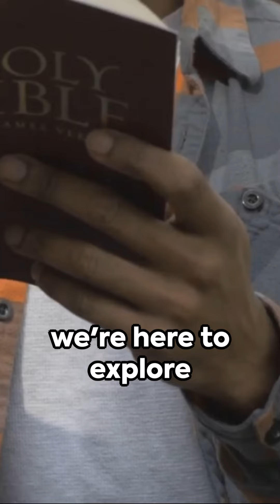Decoding Ephesians 1:17,20 The Trinity Concept